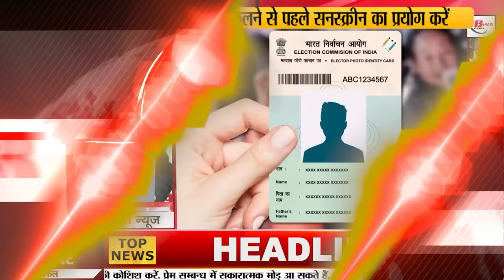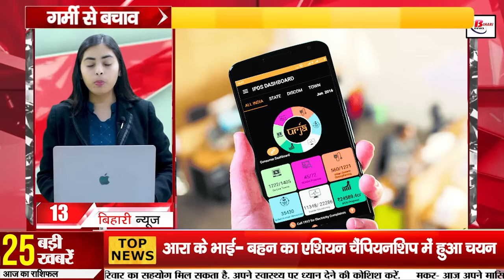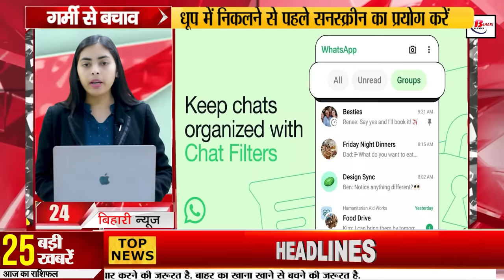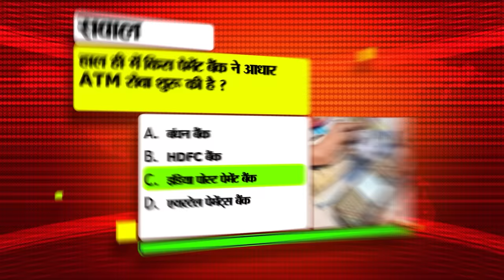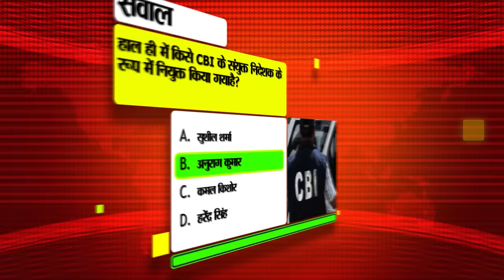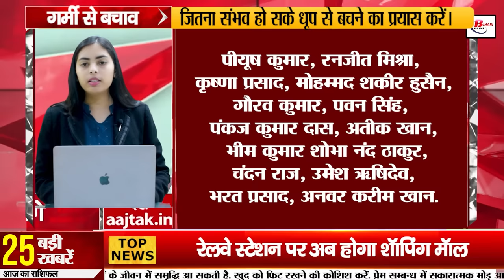Bihar News Live Today of 18th April 2024.Weather of Bihar,1st phase of Lok Sabha Elections,Patna.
Bihar News Live Today 18th April 2024.Bihar Vacancy,Weather of Bihar,CM Nitish Kumar, first phase of Lok Sabha elections,KK Pathak, Download Bihar Special School TET Answer Key

1. Recruitment for the vacant posts of Assistant and Clerk in Jharkhand High Court.

2. Campaigning for the first phase of Lok Sabha elections stopped
The campaign for the first phase of Lok Sabha elections has stopped. Yesterday, before 5 pm, all the leaders did a lot of campaigning. On the last day, veteran leaders put all their strength into the campaign. Let us tell you that the first phase of elections is to be held on 19th April. There are elections on this day in Gaya, Jamui, Nawada and Aurangabad. Now leaders will not be able to hold public meetings for the first phase of elections. There may be a contest between Jitan Ram Manjhi and RJD candidate Kumar Sarvjeet in Gaya. At the same time, Rajya Sabha MPs Vivek Thakur and Shravan Kushwaha are in the electoral fray in Nawada. In Jamui, LJP Ram Vilas candidate Arun Bharti and RJD candidate Archana Ravidas are in the fray. Apart from this, there can be a direct contest between Sushil Kumar Singh and RJD candidate Abhay Kushwaha in Aurangabad. It is known that after withdrawal of nominations in the first phase, 39 candidates are in the electoral fray.

3. Today in Bihar Tourism we will talk about Prakash Punj.

4. KK Pathak gave new order to the education department

5. How to vote if voter ID is lost
Voting is going to be held in four phases in Bihar on April 19. Voting becomes very important to elect our leader. At the same time, it is possible to vote even after losing the Voter ID card. Voting can be done even without Voter ID card. In case the Voter ID card is lost, voters can vote with the help of Aadhar Card, PAN Card, Passbook, Driving License, Ration Card, Pension Document, MNREGA Job Card and Insurance Smart Card. By matching these documents, the personnel at the polling station ensure whether it is the identity card of this person or not. After this the voter is given a chance to vote.

6. Download Bihar Special School TET Answer Key
7. Sona-Pearl wheat production 29 to 34 quintals

8. Today in Bihari Pehchan we will talk about Dr. Jagannath Mishra.

9. Private schools will be closed in the first phase of Lok Sabha elections.

10. Manoj Bajpayee's film Silence 2 released

11. India's population may cross 144 crores

12. There will now be a shopping mall at the railway station

13. Now electricity consumers will get information about power cut on mobile.

14. Meteorological Department issued alert regarding heat wave at these places in the state

15. Governor Arlekar made this appeal to the voters

16. Ara's brother and sister selected in Asian Championship

17. Lalu Yadav campaigned for his daughter Rohini Acharya.

18. Samrat Chaudhary attacked Lalu Yadav

19. Shatrughan Sinha said a big thing about Mamata Banerjee

20. RJD suffered a major setback before the Lok Sabha elections.

21. Punjab Kings and Mumbai Indians clash today in IPL 2024

22. Today's date is recorded in the history of India for many reasons.

23. WhatsApp launched its special feature

24. It is better to choose these options instead of personal loan

25. Eye emergency facility will be available in IGIMS from May.

26. ED raids the house of the director of a private company